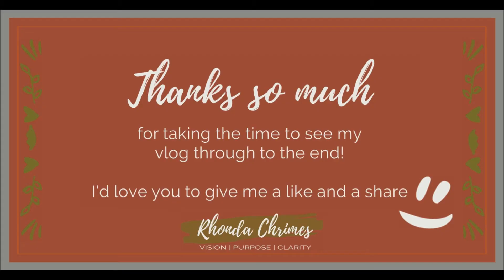When Saying Yes is on Autopilot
Let’s talk about – How Many Tall Buildings Do You Keep Saying Yes to Leaping, Superwoman?

So today I wanted to chat about When Saying Yes, is on Autopilot!

That little three letter word is out of your mouth before your brain has even registered someone was speaking and now you have committed to something else that you may not have time for, or maybe really don’t even want to do…
Have you ever done this?
Let me share the story of a truly beautiful young women, burning out and her struggle to keep her YES’s in check!
Find out what saying No can mean for a people pleasing Superwoman…
Checkout what we came up with so she didn’t have to just replace it with a flat No, that felt too harsh and final for her!
If your “NOW” is not the picture you have painted for yourself and you’d like to have a chat about any of this or maybe something completely different that you intuitively know or feel isn’t letting your true colours shine through, then please do get in touch with me.

Much love till next time xx
Rhonda Chrimes

VISION | PURPOSE | CLARITY